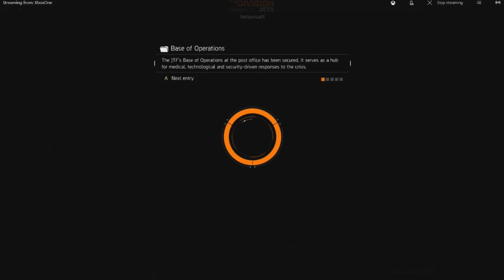Let's Play The Division Beta First Impressions!